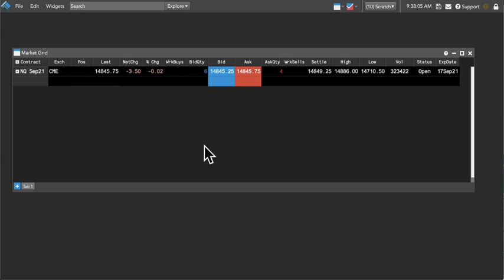Learn how to roll instruments in Market Grid forward to their next expiration.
Roll instruments in the Market Grid widget forward to their next expiration by selecting “Roll instrument” from the right-click context menu. You may also configure the instrument to “Auto roll” upon expiration when selecting them in Market Explorer.